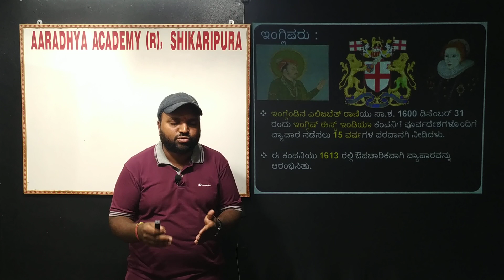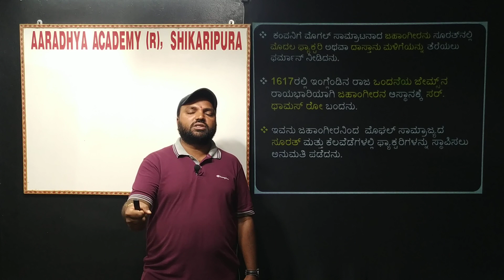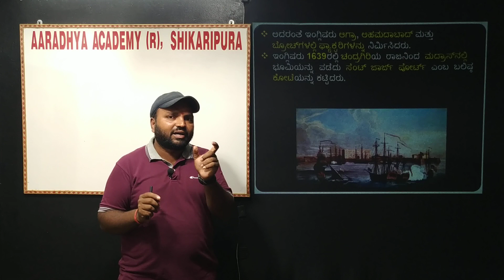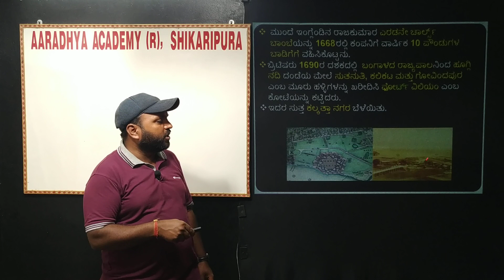ADVENT OF EUROPEAN'S TO INDIA PART - 3 in Kannada Language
Teaching is based on the Karnataka State SSLC Social Science Syllabus in Kannada Language.
Chapter 1
 * Trade and Commerce relationship of India     and Europeans.
* Discovery of new sea route to India
* European Trade companies to India -  PROTUGUESE, DUTCH, FRENCH & ENGLISH
* CARNATIC WARS & It's Effects
* The British Rule in India